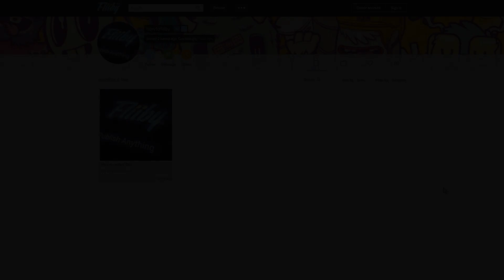How to Confirm Email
How to Confirm Email - Follow simple instruction how to confirm your Email and Unlock Fliiby account